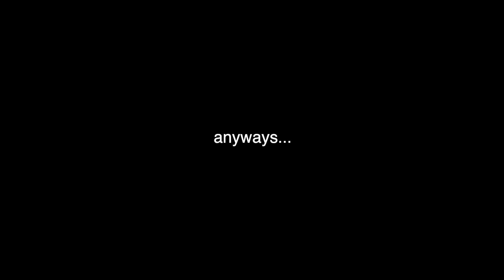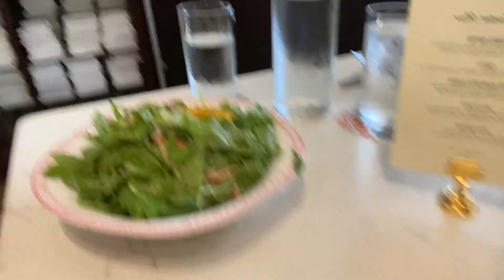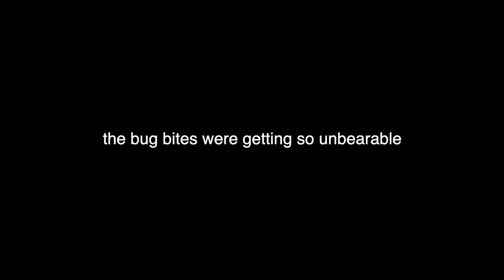this vlog is so new york vibes + HSLOT vlog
why am i only in new york to see harry styles? idk but i’m not complaining. here’s a week in my life NEW YORK EDITION!! WOO!!

Brazilian Jazz - Chill Bossa Nova Relaxing Instrumental Music - No Copyright